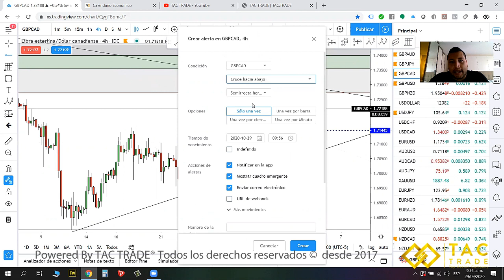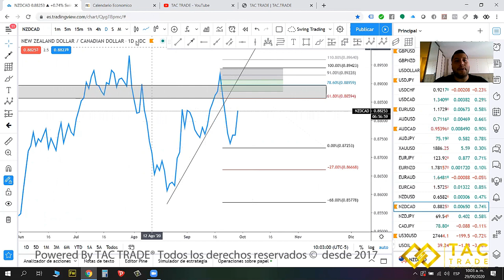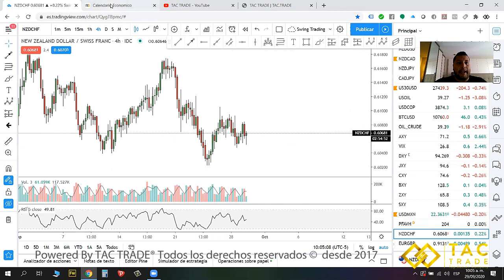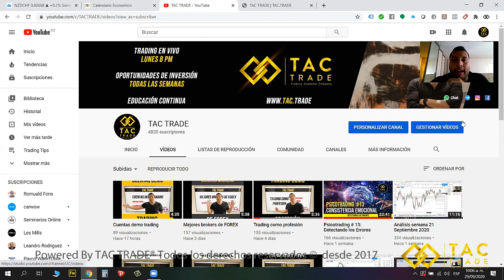Análisis Semana 28 Septiembre 2020